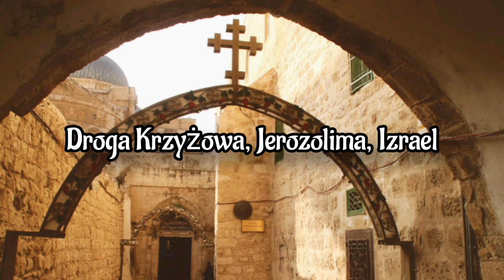10 NAJPIĘKNIEJSZYCH ULIC ŚWIATA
Grande Place to perła brabanckiego baroku, która znajduje się na Liście Światowego Dziedzictwa Kultury UNESCO. Victor Hugo nazwał go „najpiękniejszym placem świata".

Jest nieregularny, pięciokątny. Wiele z okolicznych uliczek i kamienic ma swoją niezwykłą historię, np. w Domu pod Łabędziem Marks i Engels napisali manifest Partii Komunistycznej, na rue des Brasseurs Paul Verlaine postrzelił swojego kochanka Artura Rimbauda, przy rue des Éperonniers mieszkali kiedyś Baudelaire i Lelewel.

Na placu króluje wspaniały, gotycki ratusz otoczony XVII-wiecznymi domami cechów kupieckich. Wyjątkowo piękny i okazały jest też Dom Króla – XVI-wieczny pałac, w którym znajduje się obecnie Muzeum Miejskie. Wokół jest wiele sklepików i kafejek, gdzie króluje czekolada, piwo i frytki (koniecznie z majonezem lub jakimś sosem!).